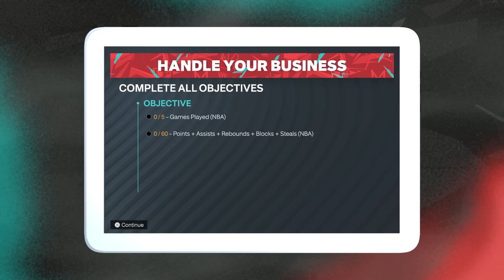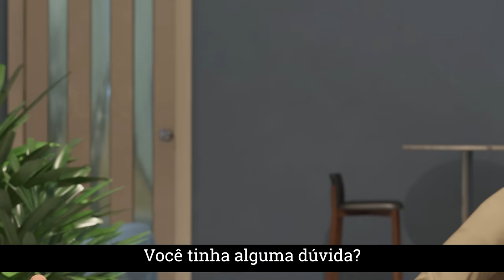NBA 2K23 MyCareer Legendado #03: A RIVALIDADE FICOU QUENTE 🔥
Esse é o 3º Episódio da nossa carreira no NBA 2K23 e com ele vem a nossa melhor atuação na NBA e a rivalidade esquentando.

serookad